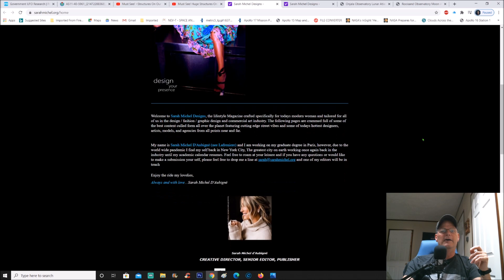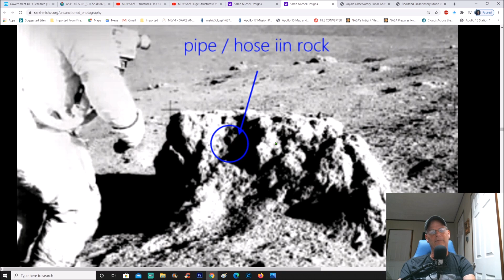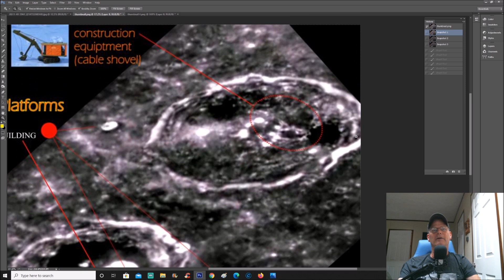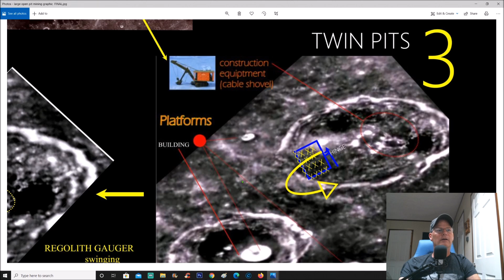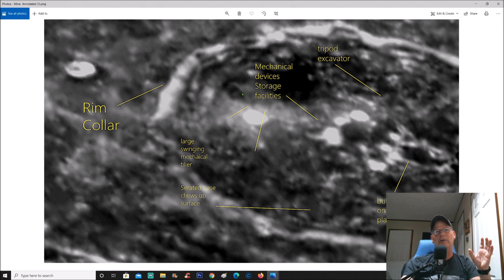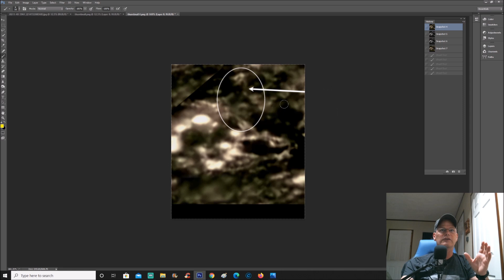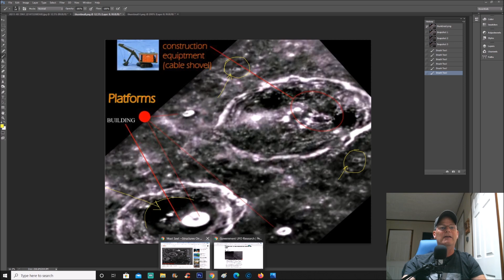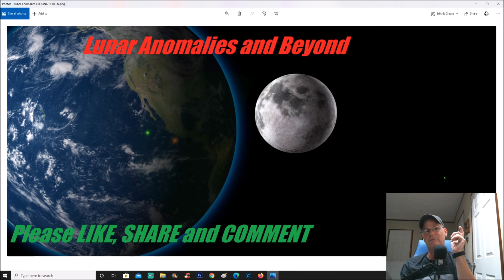Crane Like Machines And Structures Found On Our Moon! ~ 8/6/2020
More awesome finds found by my Sub!